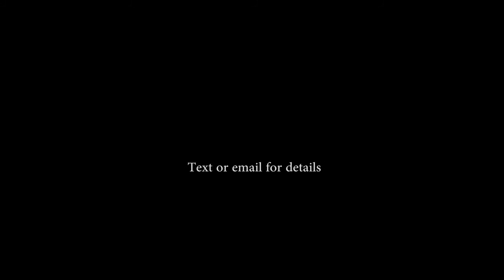Screening in Hoboken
Trailer for a screening of short films by George Gross